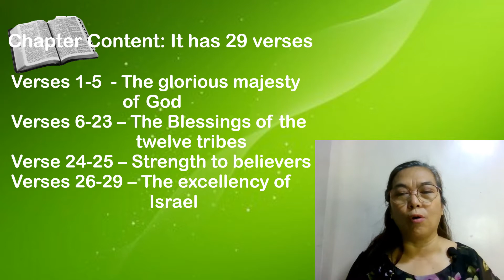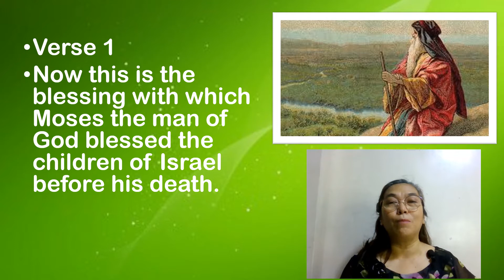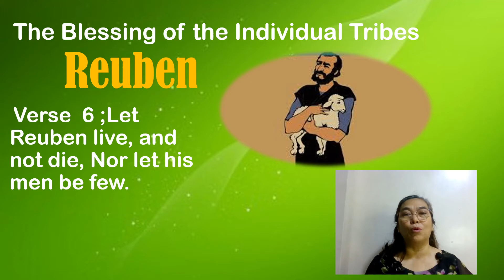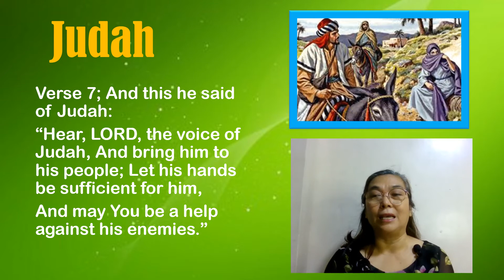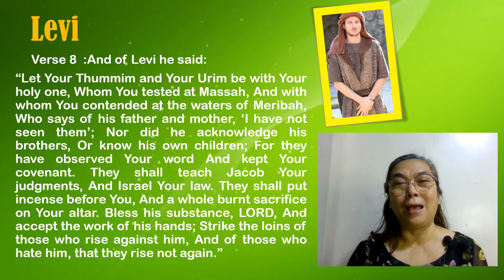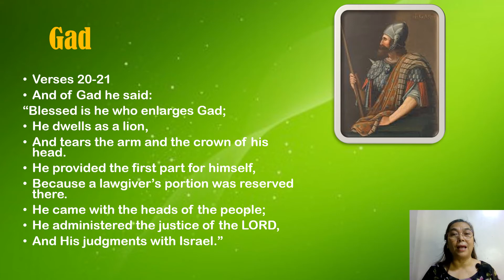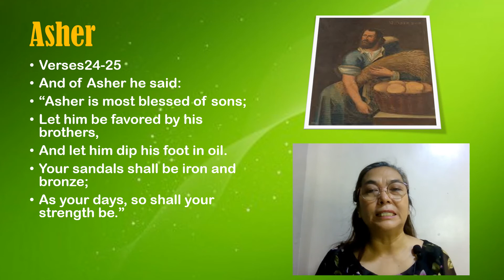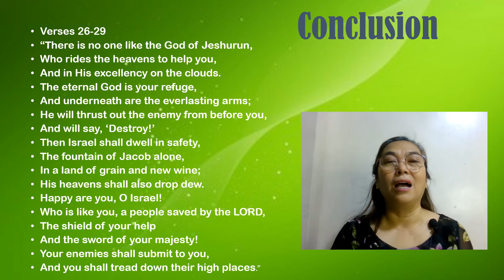Deuteronomy 33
topic for morning worship